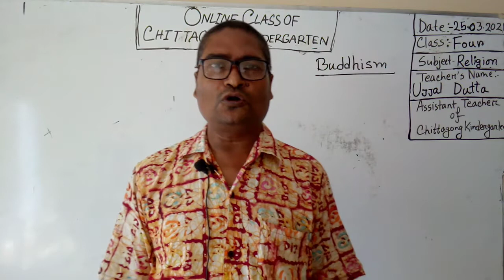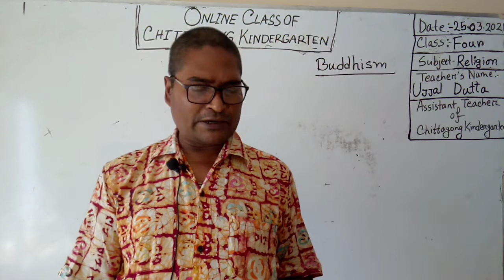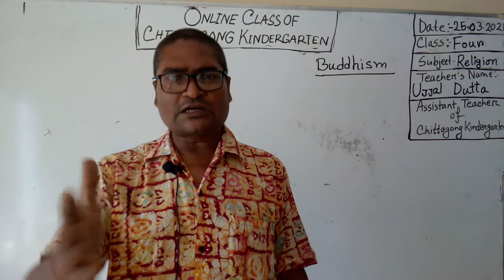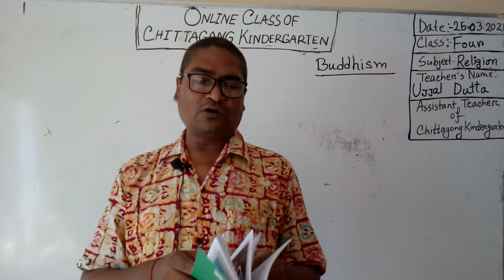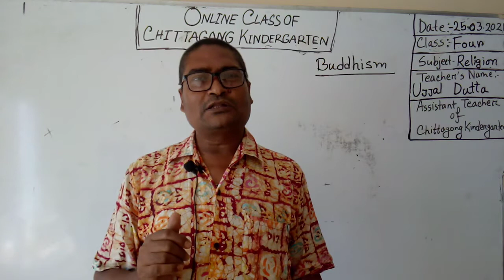25 March' 2021 Class Four Bhuddist Religion